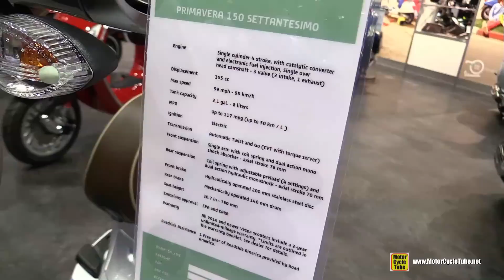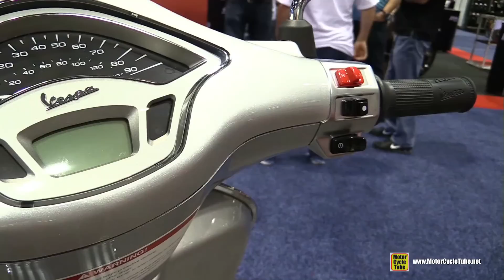2017 Vespa Primavera 150 Settantesimo Scooter - Walkaround - 2016 AIMExpo Orlando